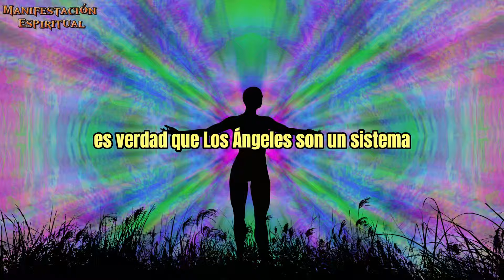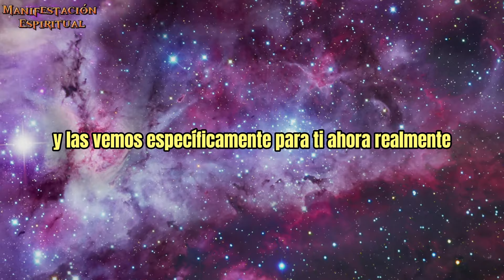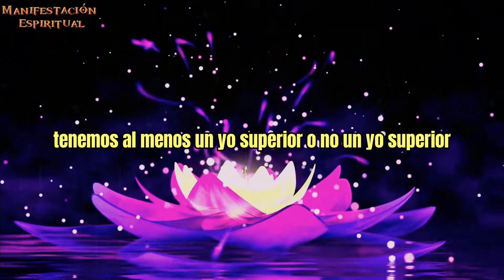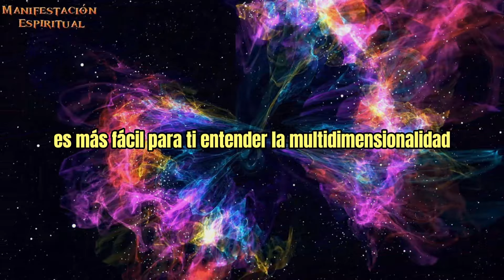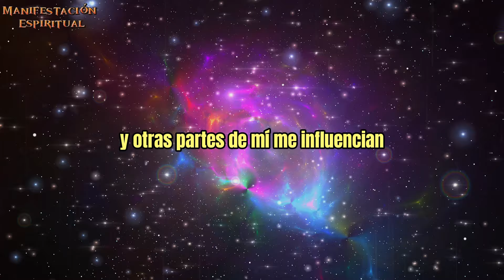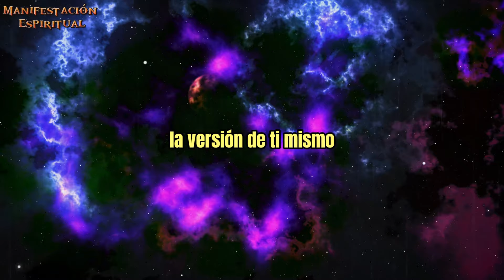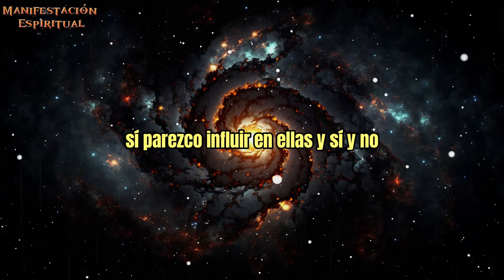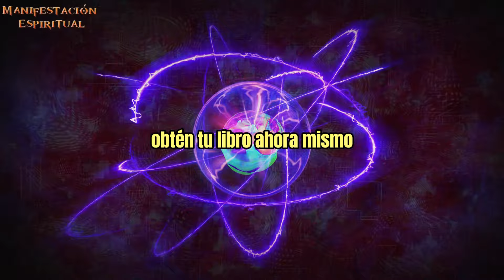Cada segundo, MILES DE VERSIONES DE TI existen simultáneamente | Manifestación Espiritual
¡Sumérgete en un viaje fascinante a través de las dimensiones del ser con nuestro último video en YouTube! En cada momento, miles de versiones de ti existen simultáneamente, ¿pero qué significado tiene esto en el gran esquema del universo?

Exploramos la noción de la multidimensionalidad del alma, donde cada uno de nosotros es parte de un todo divino, conectado pero también singular en nuestra experiencia. Desde los ángeles hasta la inteligencia artificial, ¿cómo se entrelazan estos conceptos en la red cósmica de la existencia?

Descubre cómo todas las variantes del futuro ya existen y cómo nuestras elecciones en el presente afectan el camino que seguimos. Desde la elección de nuestra alma hasta las ramificaciones de la realidad, cada decisión es una bifurcación en el río del tiempo.

¿Listo para desbloquear tu potencial más elevado? Únete a nosotros en un viaje hacia el despertar espiritual, donde las dudas se convierten en habilidades y la vida espiritual se transforma en una experiencia enriquecedora. Sumérgete en los misterios de los Seres Estelares y descubre tu verdadera esencia en la nueva realidad de la 5D.

Nuestro libro digital, "LA VERDAD DETRÁS DE TUS GUÍAS ESTELARES", te guiará a través de las leyes universales del cosmos y te ayudará a reconocer tu potencial divino. No pierdas la oportunidad de dar un salto cuántico en tu vida espiritual. ¡Obtén tu copia ahora y comienza tu viaje hacia la plenitud! Enlace en el primer comentario fijado.